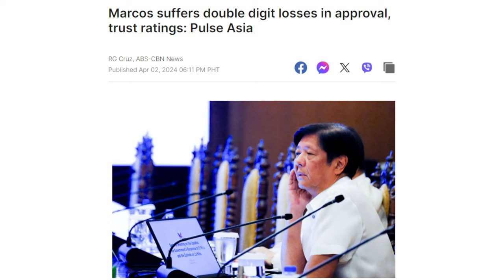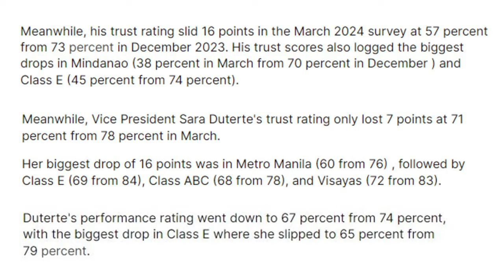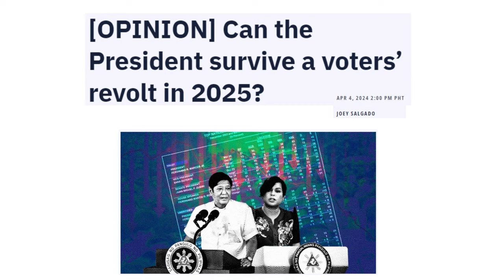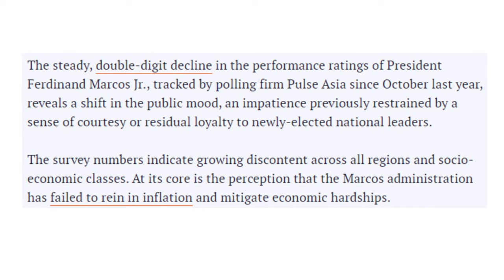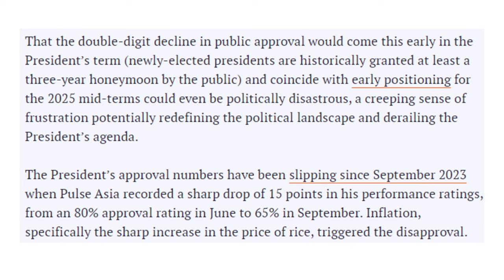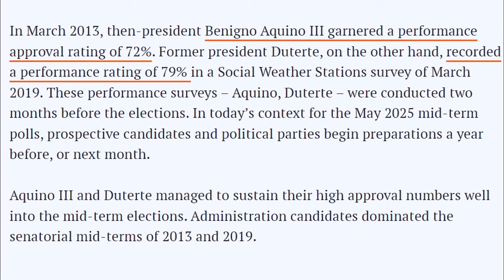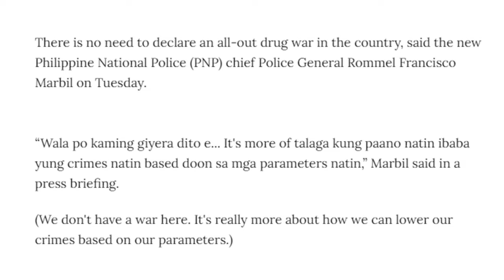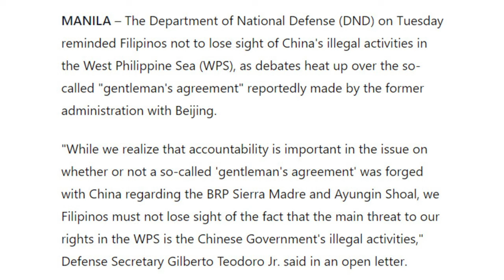EP112 - DAHILAN NG PAGBAGSAK NI MARCOS JR.